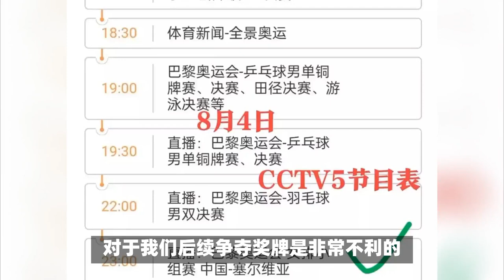中国女排23点VS塞尔维亚，曝朱婷替补，新队员成主力，夺冠悬念成谜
中国女排23点VS塞尔维亚，曝朱婷替补，00后替身亮剑